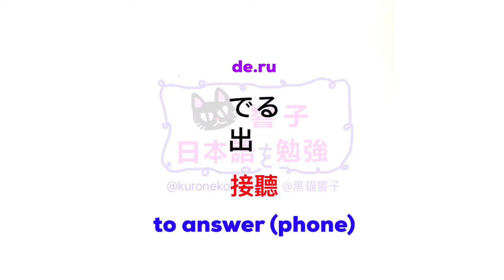JLPT N2 日本語能力試驗 | 大家的日本語 單語 | 學日文 香港 | Words 220［黑貓響子］